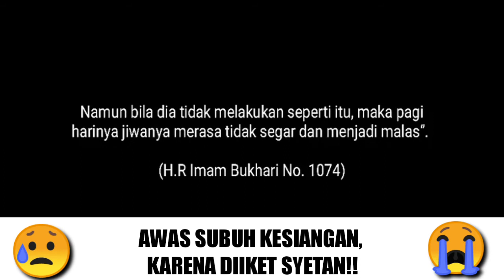Dubbing Parodi - AWAS SUBUH KESIANGAN KARENA DIIKET SYETAN!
referensi video dub: madlipz